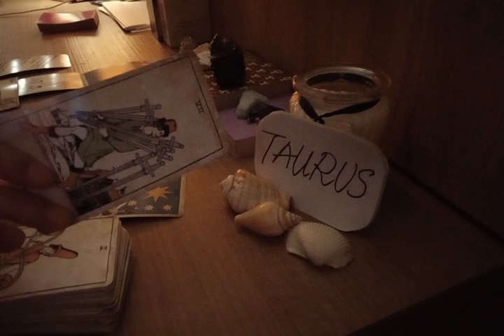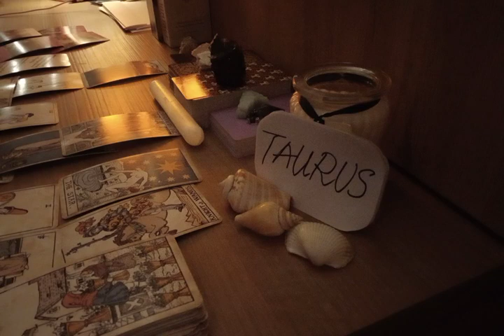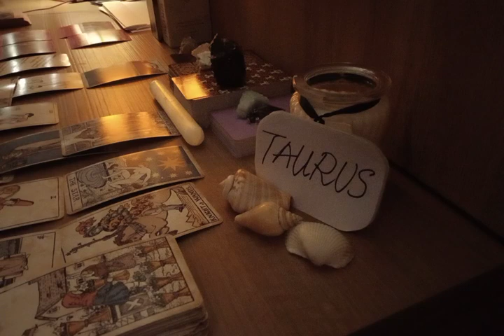TAURUS ❤ SOMEONE WHO HAS PLAYED YOU BEFORE WILL TRY TO...❤ AUGUST 2022 LOVE MONEY TAROT GUIDE